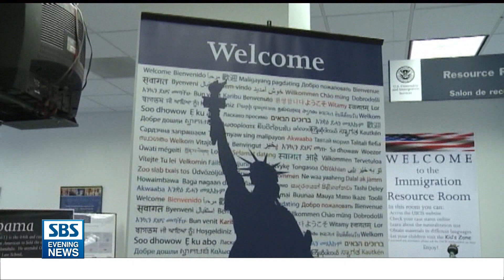영주권자 복지혜택 이용?.."추방될 수 있다"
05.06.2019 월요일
5년 미만 영주권자들, 주의가 필요합니다.